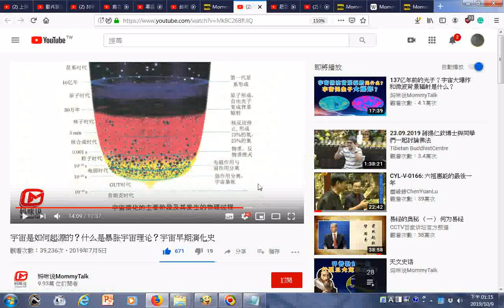瀏覽 宇宙是如何起源的？什么是暴胀宇宙理论？宇宙早期演化史